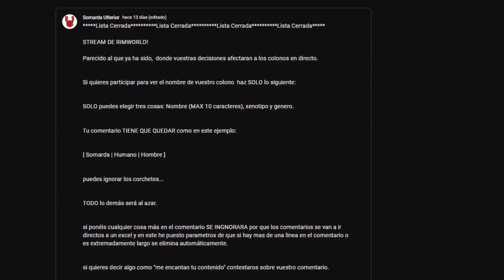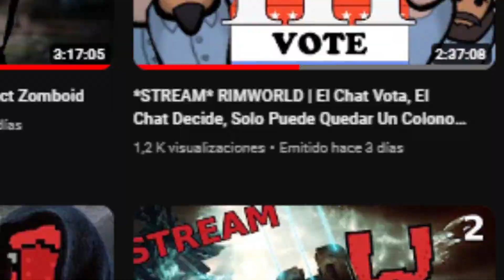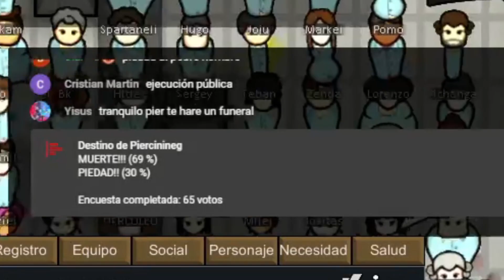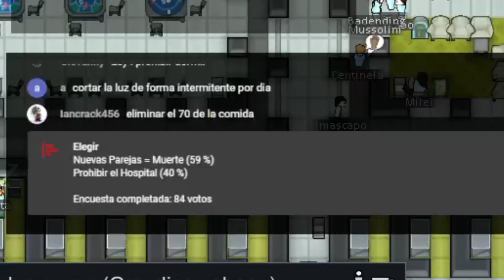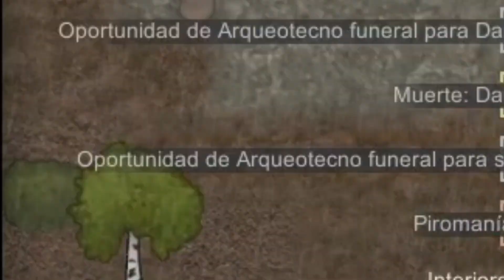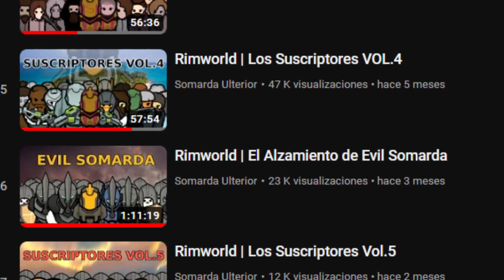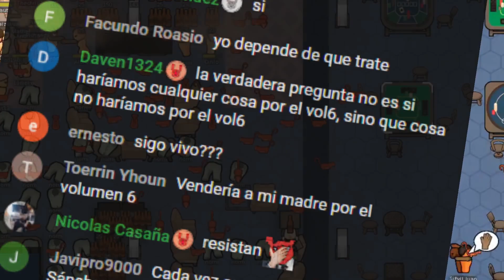Hacer Una Democracia Con El Chat Fue Un ERROR | Rimworld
La Democracía trajo a los Frrys.

Mods:

Utility Columns
Snap Out!
Vanilla Textures Expanded - Variations
Vanilla Fishing Expanded
Vanilla Furniture Expanded - Architect
Defensive Positions
Geological Landforms
Yayo's Animation (Continued)
Carryalls | Intercontinental Transport
Search and Destroy
HugsLib
EdB Prepare Carefully
Harmony
Camera+
Glitter Tech
Camping Tent
ProxyHeat
The Army Of Fetid Corpses
RimCities
Vehicle Framework

RimWorld es un generador de historias. Está diseñado para ser co-autor de historias trágicas, alocadas y llenas de triunfos, relatando la vida de piratas, colonos desesperados, gente muriendo de hambre y supervivencia IA Narradora. Hay varios narradores a elegir. Randy Random hace cosas locas, Cassandra Classic prefiere que vaya subiendo la tensión poco a poco, y Phoebe Chillax prefiere relajarse.